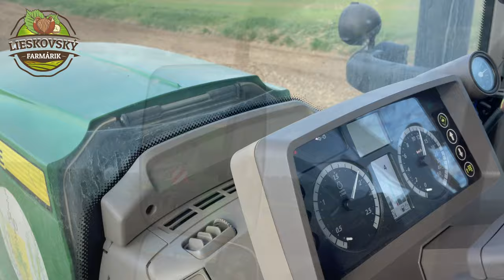Výsev sóje pri Slatinke +príprava pôdy | John Deere 6M a 6R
V dnešnom videu môžte vidieť John Deere 750A agregovaný za John Deere 6195 M a kultivátor Bednar agregovaný za John Deere 6190 R.
Výsev sa konal pri Slatinke.
Stroje sú z PD Lieskovec.
Z podporu ďakujem Lieskovskému farmáriku.